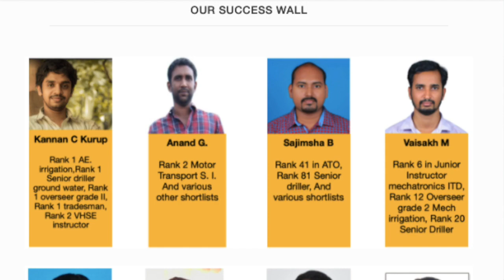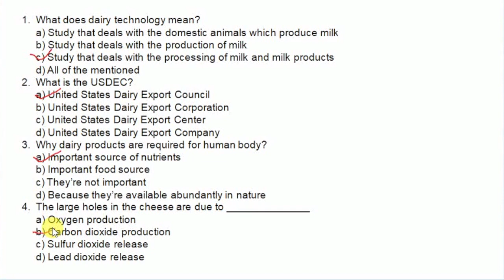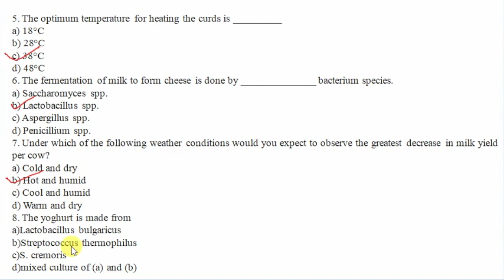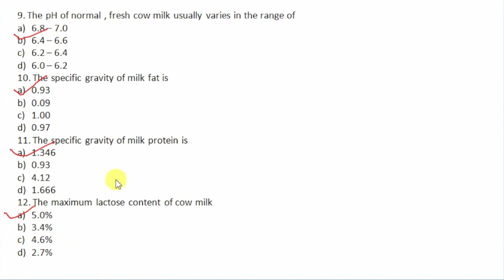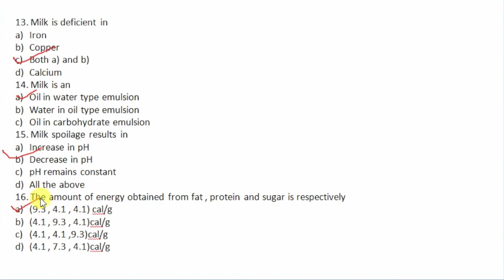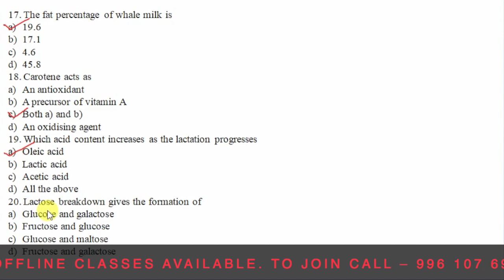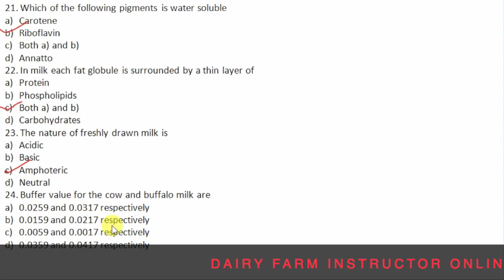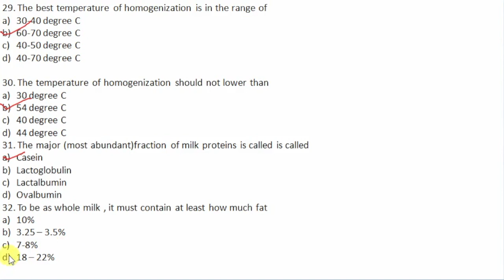Dairy Farm Instructor | Kerala PSC | പഠിച്ചു തുടങ്ങാം | Important Topic | DAIRY SCIENCE - MCQs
Visit: online.techpsc.in